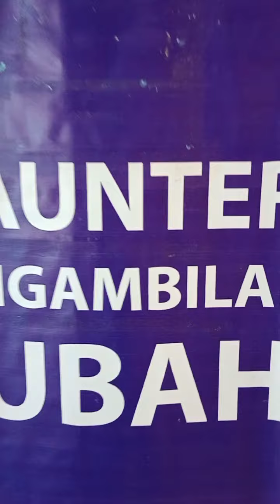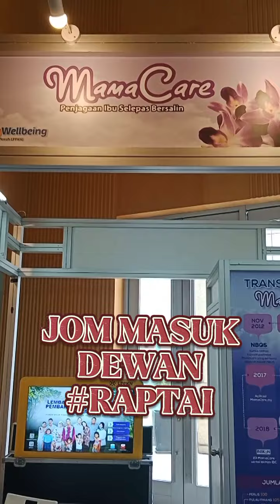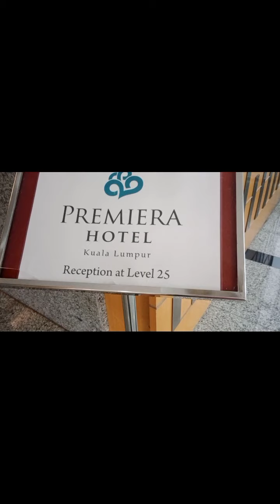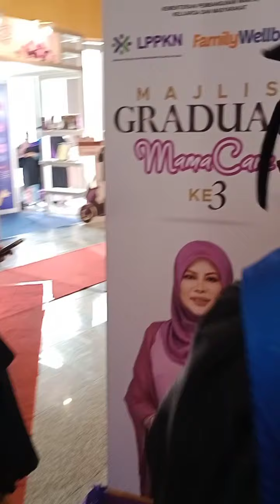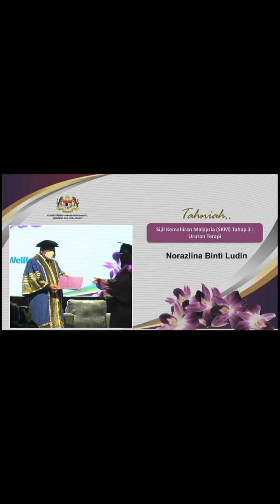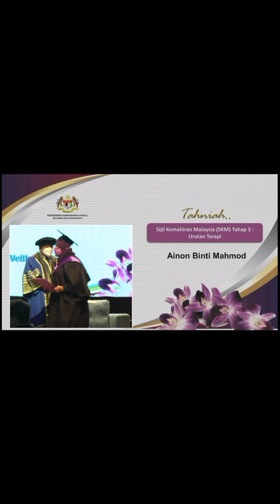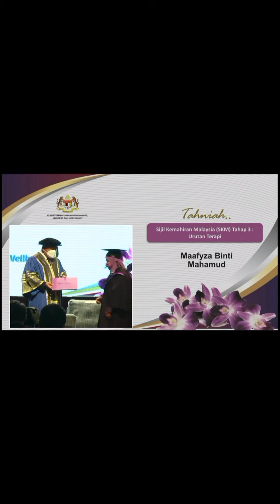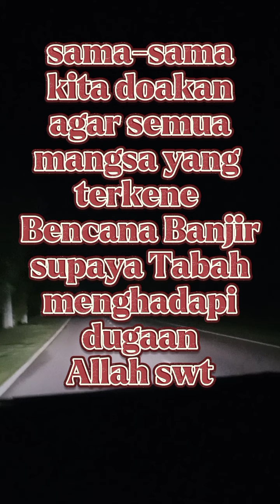OUR KONVOKESYEN DAY at PRIMIERA HOTEL KUALA LUMPUR !!!!!!!